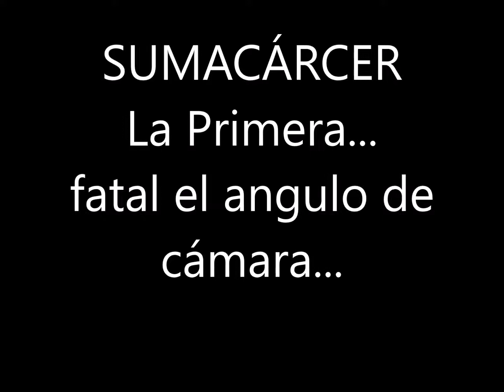Mi película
SUMACÁRCER Red Bull. 1ª Bajada del dia...
JuanFran, Alex, Wily y un servidor..
El angulo de la cámara está fatal, solo se ve a 3 metros.. y el estabilizador de la cámara, fatal también